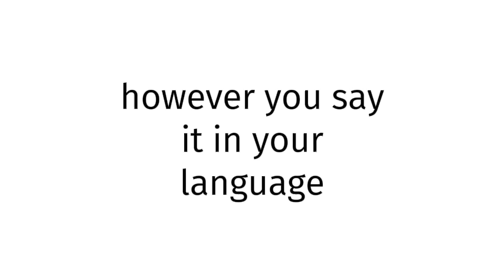How to pronounce BLUE FILM CHINESE 14?(CORRRECTLY)